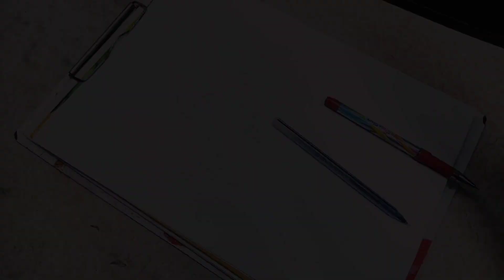Can I draw @CarryMinati l Scribble art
I draw carry minati by scribble technique, I hope you enjoy it,